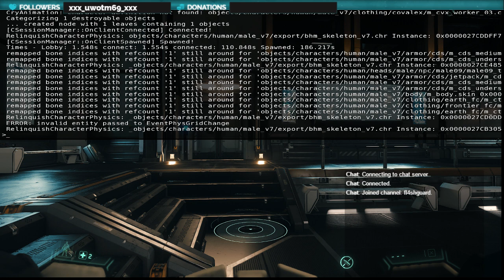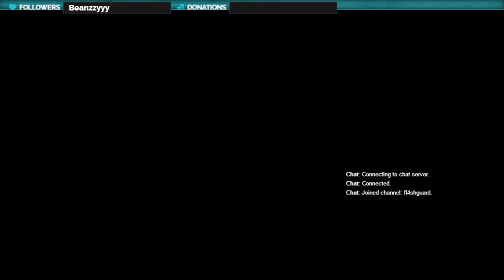"star citizen 2.6.3" Fun With Fl4shGuard (Part 1)